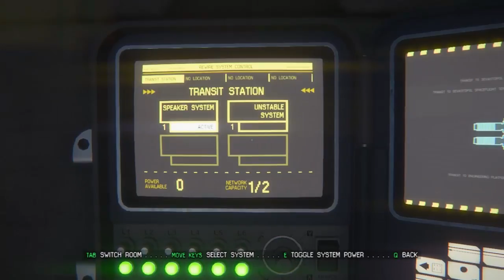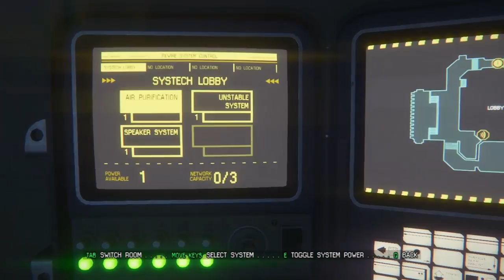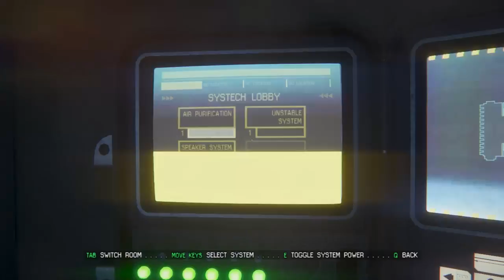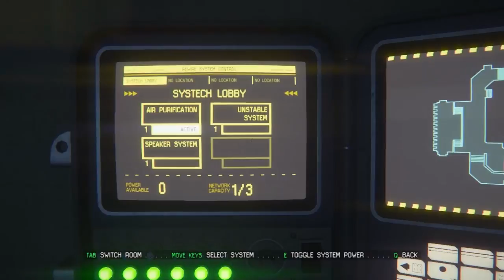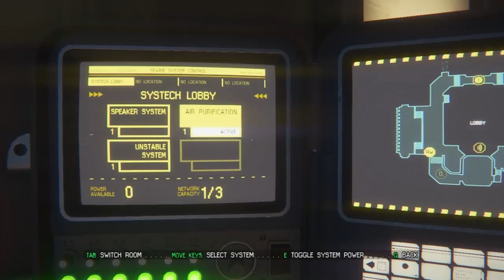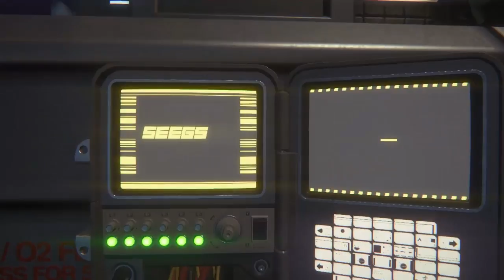Alien Isolation Blind Playthrough - 6 Not so Isolated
After seeing the death of my only friend on this station I'm feeling a little shook up and alone, but I know that comms is my destination so well just have to roll forward and get this done

Funny thing is.. this place does not seem to be as deserted as it looks, can't get 5 steps into the elevator room without some looting bitch popping caps at me, all because she can't get her own equipment to work..

who knows why people are so jump around here, is not like there is an untethered beast on the station roaming around and just trying to kill everyone.. is it